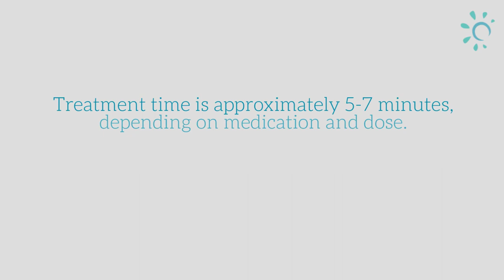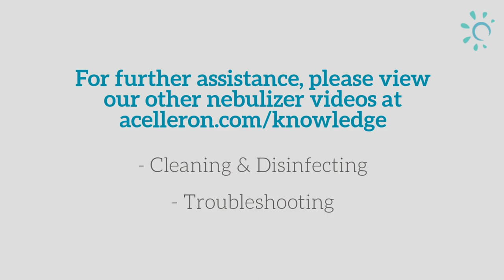Nebulizer Compressor Kit - Setup and Use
Unboxing of the Philips Respironics nebulizer compressor kit, including how to setup and use the nebulizer.